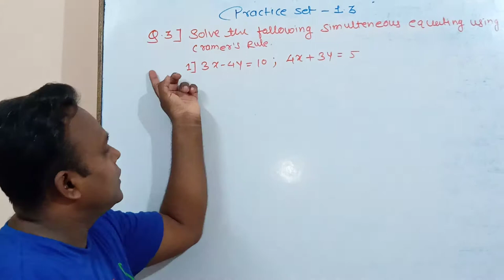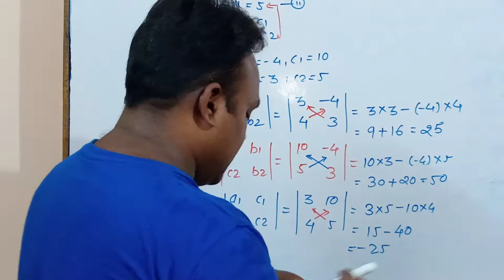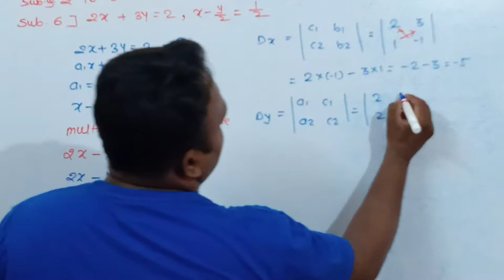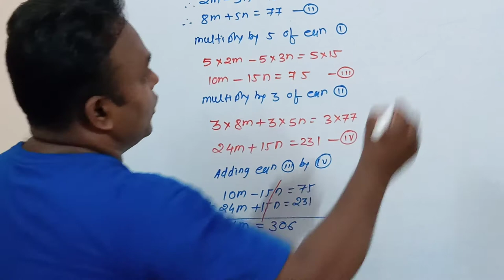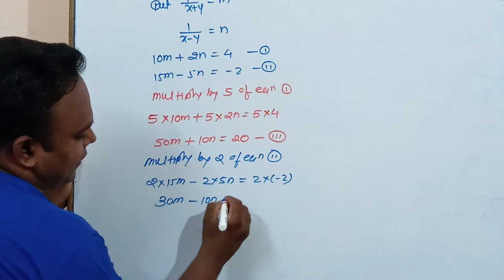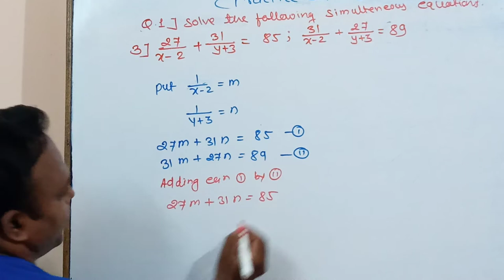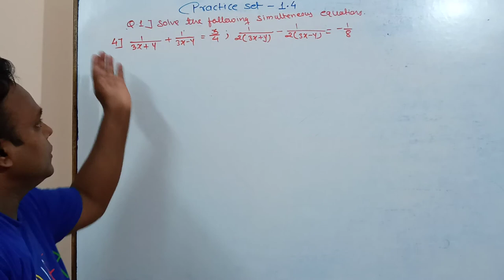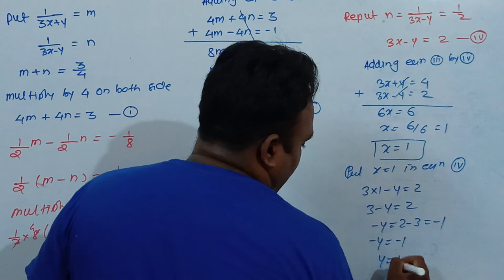LINEAR EQUATION IN TWO VARIABLES | STD.10th MAHA.. STATE BOARD | PRACTICE SET-1.3 OF Q.3 TO PR-1.4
Hello Friends,
Practice Set 1.3 OF QUESTION NUMBER 3 TO PRACTICE STE -1.4 TO ALL QUESTION COVER IN ONE VIDEO all questions
Share your views. I am raghumanithakur, provide guidance for 9th to 12th CBSE and state[ Mathematics]
thakur sir academy, Chandrapur
# coaching for you
for books in Amazon
affordable camera:
offer price mic for youtube work:
mobile, camera stand in offer price:-
raghumanithakur, provide guidance for 9th to 12th CBSE and state